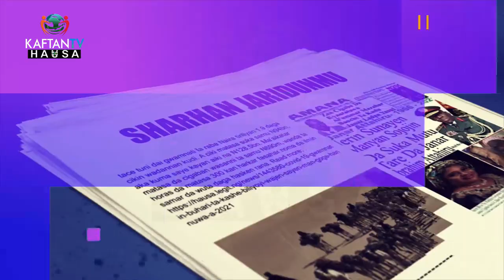SHARHIN JARDUNMU APRIL 18TH